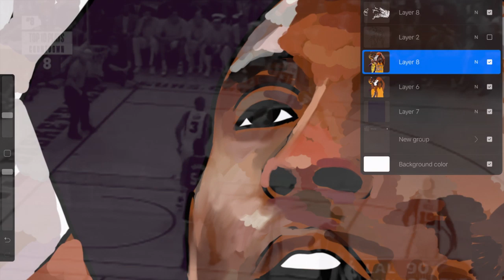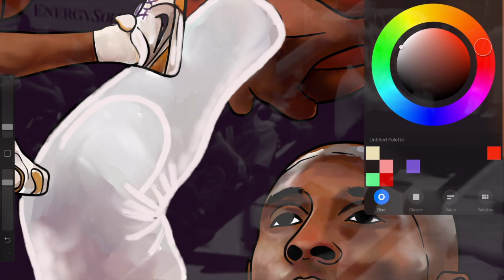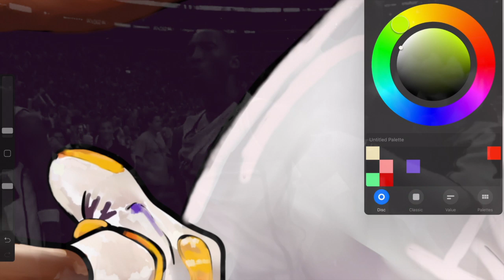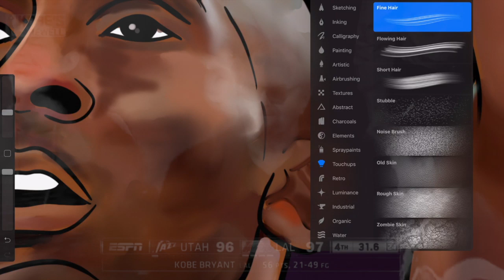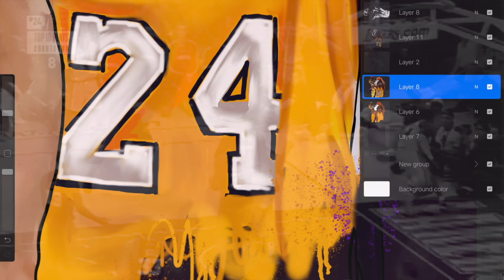R.I.P KOBE BRYANT - TRIBUTE DRAWING ( MAMBA)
Rest in peace to Kobe Bryant, Gigi Bryant and the other seven souls. May God be with your families and give them peace.

Be Blessed
Stay Blessed